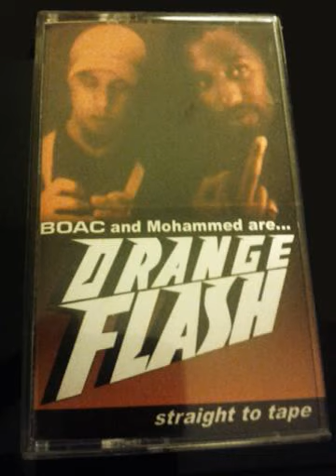BOAC and Mohammed are Orange Flash - Flying Toasters (Feat. Neurotic Nate)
Album : Orange Flash - Straight to tape